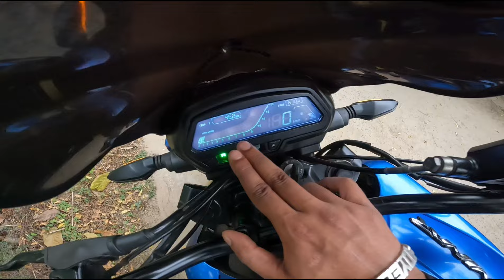Finally DOMINAR 400 Pe Ride 😍 || Speed 165+ 😱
Guys Video Kaisa Laga Zarur Batana...
And Kiske Pass Dominar Hain Comment Main Zaroor Batana.

🇮🇳. JAI HIND. 🇮🇳